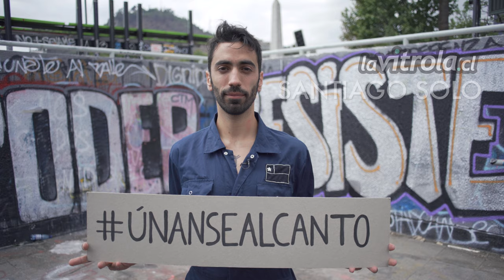únansealcanto / LaVitrola.cl: Santiago Solo - pablodespertó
El despertar de Chile es el despertar de quienes habitan en nuestro país, y el proceso que vivimos ha abierto los ojos de personas de distintos orígenes y sectores.
Hoy en "Únanse al Canto" les presentamos "pablodespertó" de Santiago Solo. Registrado en Plaza de la Dignidad, Santiago.